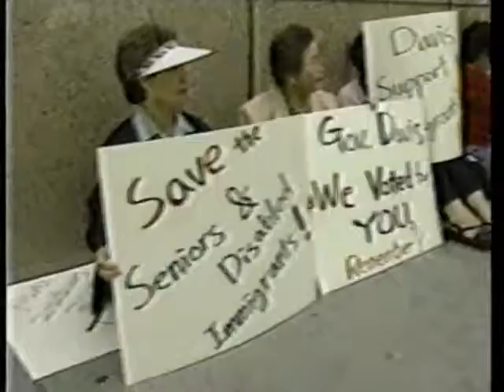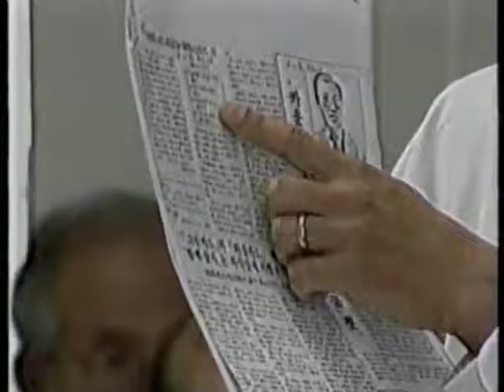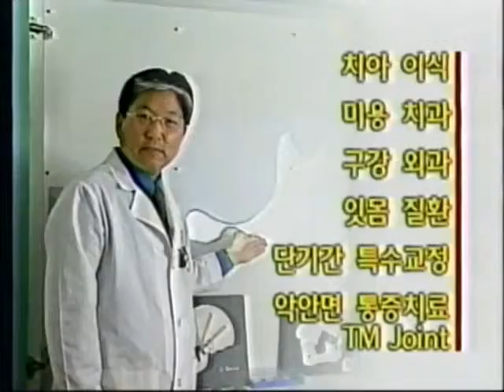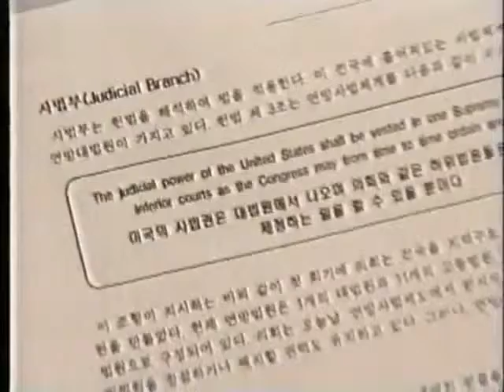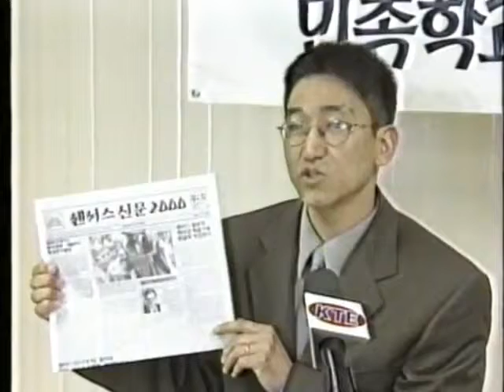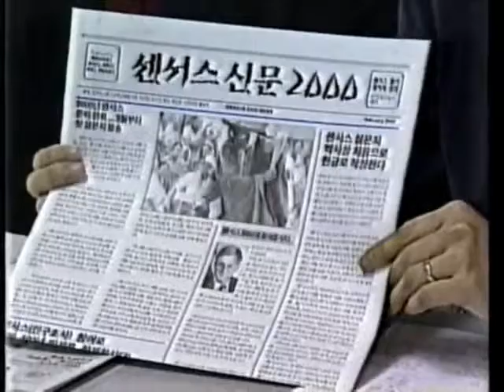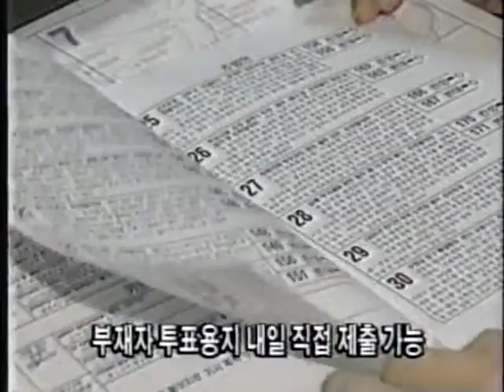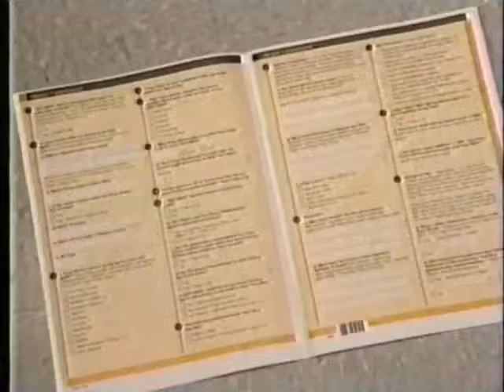2000 KTAN 미연방 정치/행정제도 안내책자 무료배포